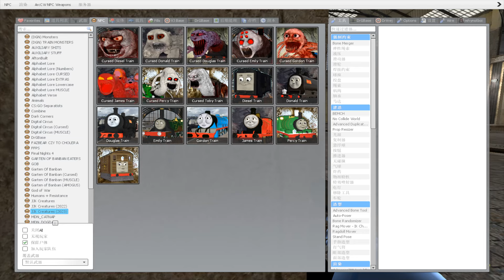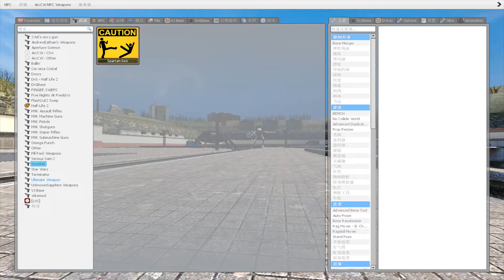Building a Thomas Train Chased By Thomas Train in Garry's Mod